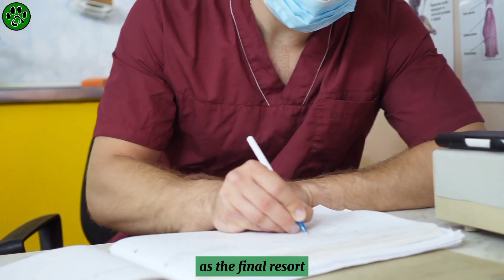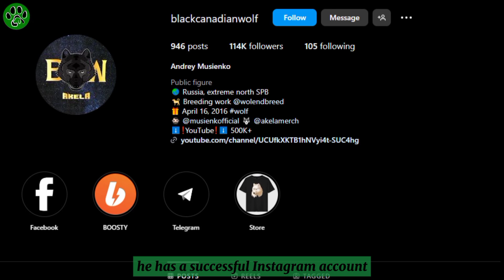Man Rescues an Abandoned Puppy Only to Find Out Later That Itâ€™s NOT a Dog!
This man set out on a walk without expecting anything particular to happen. As he strolled, he was taken aback to discover that the creature he had taken under his wing wasn't actually a puppy. When Audrey Musienko woke up on a chilly winter morning, his immediate thought was to warm up through some exercise.

Feeling uninterested in anything too demanding, he opted for a leisurely, extended walk. Luckily, he resided in one of the more secluded parts of Siberia, with a forest situated behind his dwelling.

Putting on his boots and his thickest coat, the man ventured outside. Following a well-trodden path frequented by many before him and undoubtedly many to come, he often explored these woods, and his journey remained consistent each time.